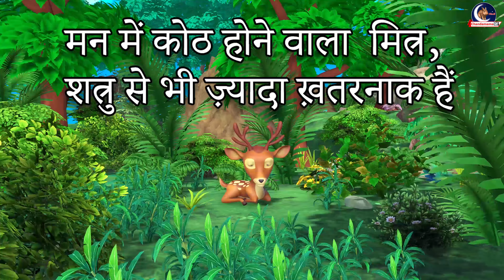Proud elephant attack on animals Hindi story | moral stories | Hindi kahaniya | cartoon storiesHindi